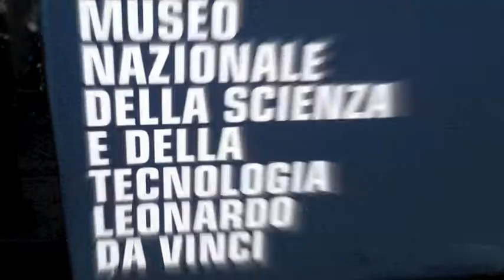Massimo Parisi all'Osservatorio ICT per il Non Profit 2012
Massimo Parisi, Direttore del Carcere di Bollate, interviene al Workshop dell'Osservatorio ICT per il non-profit 2012 "TERZO SETTORE: OLTRE IL DIVARIO DIGITALE" organizzato da THINK! e Informatici senza Frontiere lo scorso 21 Marzo